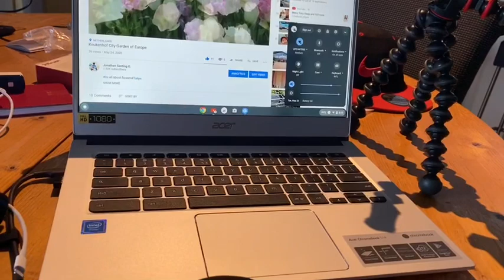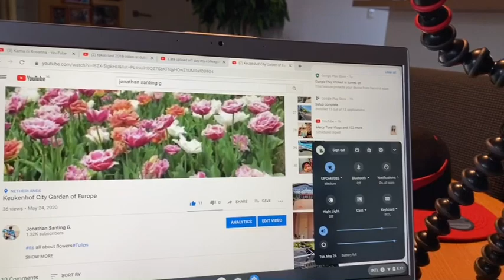Buying for new laptop and gorillapod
Im Happy to have this new gadgets
pero wala akong idea sa mga gadgets kung anong mga model,,
Pero explore ko nalang para para malalaman  ko.